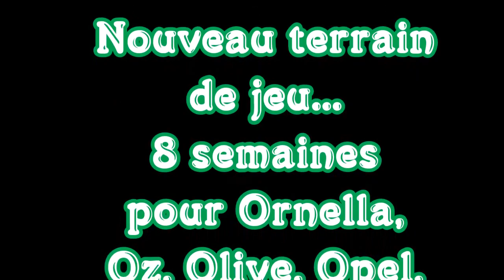8 semaines sortie champs